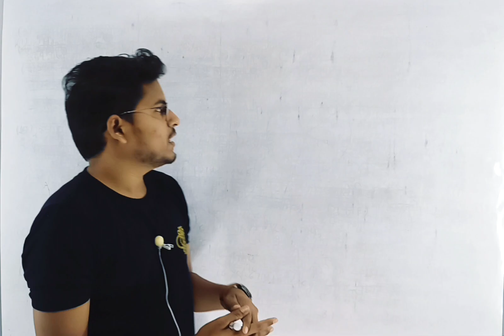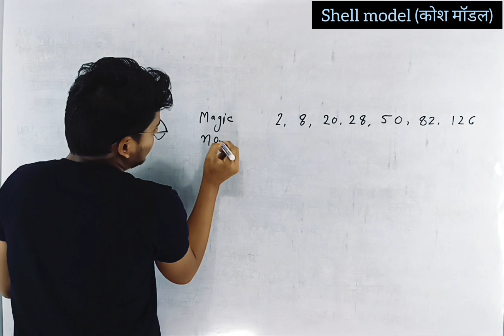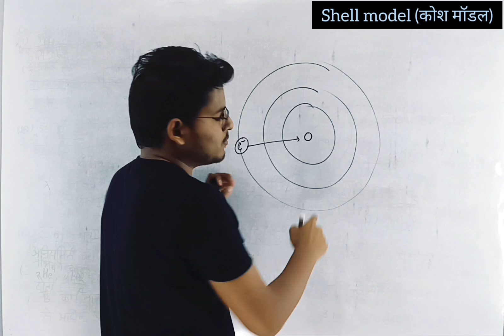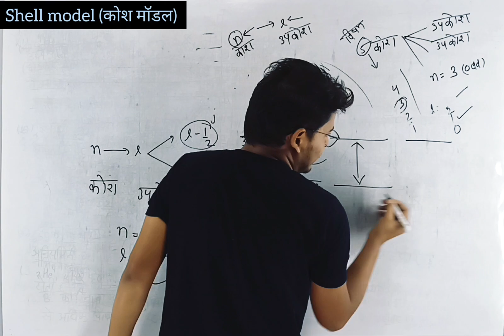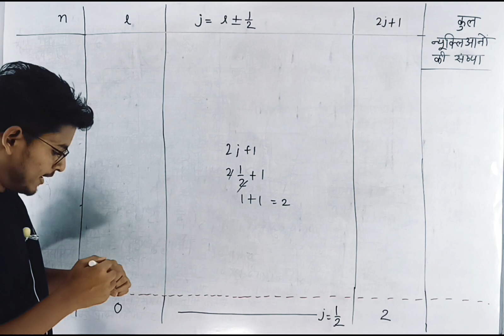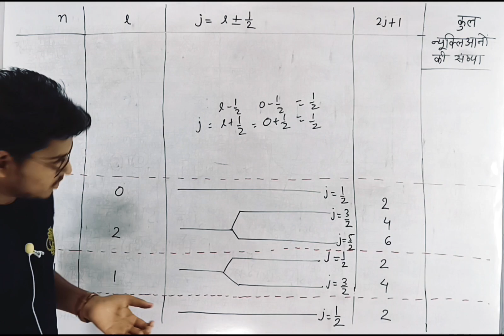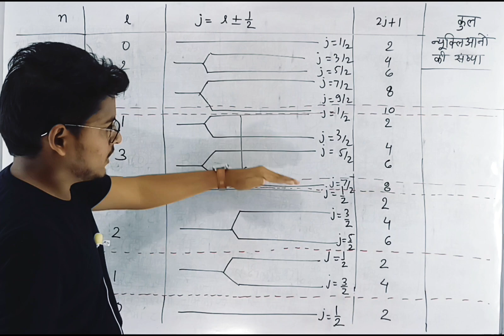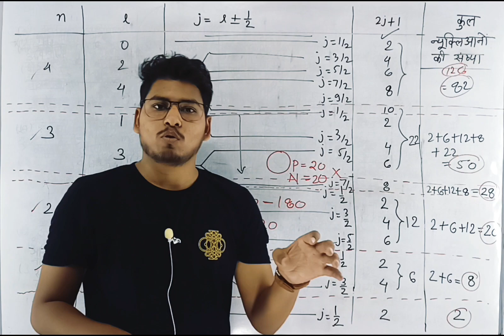Shell Model (कोश मॉडल) Bsc final year Nuclear Physics.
Hey,
This is Manish Patel from Bilaspur, Chattisgarh, India and through this channel I will provide content on BSc Physics and MSc Physics for the students who want to be one step ahead from others.

I'm uploading content on BSc-I,II,III and MSc- Prev & Final consistently.